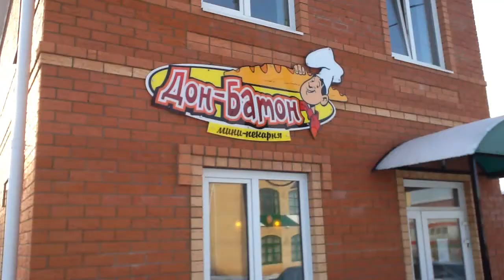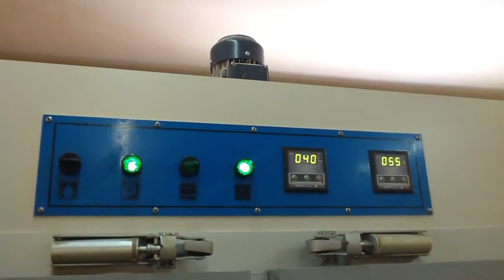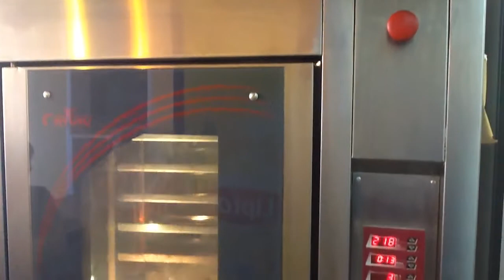Пекарня "Дон-Батон" в Очере. Удачные стартапы. Открытие-пекарни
Мини-пекарня "Дон-Батон" в Очере один из удачных стартапов открытия пекарни. Свежие хлебобулочные изделия — это то, что люди покупали и будут покупать, поэтому пекарни всегда остаются востребованным бизнесом. В современных условиях конкуренции каждое предприятие стремится предложить своим потребителям наиболее качественную продукцию при минимальных ценах, а такое возможно только в том случае, если вы используете высокотехнологичное эффективное оборудование для выпечки от компании "Хлеб Оборудование".

Производство и торговля ремесленным хлебом, кондитерскими и слоенными изделиями, пирогами, пирожными и выпечкой на пекарни нацелено на извлечение максимальной прибыли с минимальной площади, а мобильная пекарня позволит Вам найти самые удачные места продажи в вашем городе и участвовать на выездных мероприятиях: ярмарка, день города, сабантуй

Современная хлебопекарная печь, должна не только отлично выпекать хлеб, с приготовленного теста, но и быть компактной, простой в обслуживании и экономичной. Ведь цена хлеба складывается с учетом затрат, вложенных на его производство. Наши печи малогабаритные и могут работать от разных источников:

ротационные печи работают от дизельного топлива, электричества или на газу;
печи для магазинов -- электрические;
модульная печь -- электрическая;
подовая печь -- электрическая; дизельная или газовая;
конвекционная печь;
дровяная печь;
туннельная печь;
автоматизированная печь.